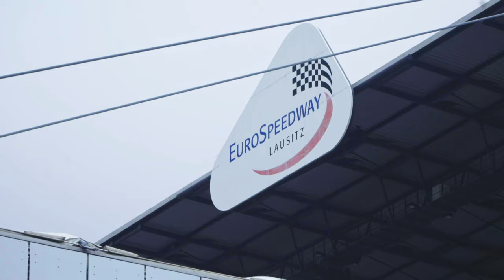L8Night am Lausitzring 2021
Ein kurzer Film mit Eindrücken von der L8Night am Lausitzring 2021.
Der Film wurde für die Firma DKM - Der Kupplungsmeister erstellt.